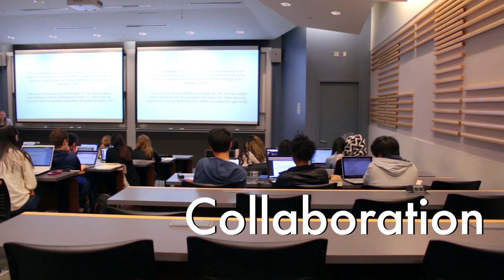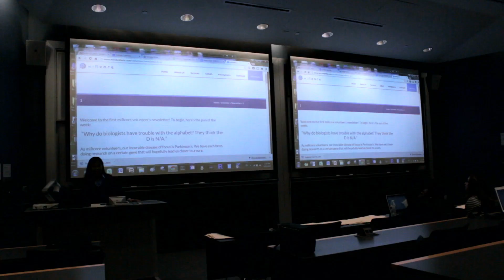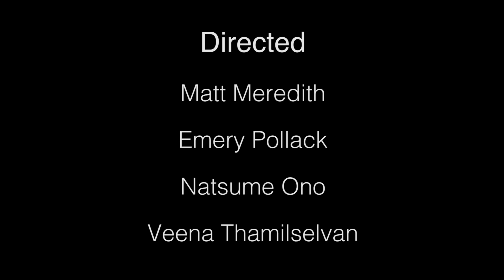miRcore Intro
MiRcore is a 501(c)(3) non-profit research organization with a vision of global, multilateral collaboration toward treating individuals based on their unique genetic profiles and environmental circumstances. We are certain that getting beyond the single-gene approach is critical to replacing current trial and error processes with systematic, personalized medicine. While systems biologists are now undertaking sophisticated mapping of genetic networks while taking into account environmental effects such as infection, exercise, sleep, and stress, there remains the challenge of increasing the signal-to-noise ratio when dealing with massive amounts of biological data.